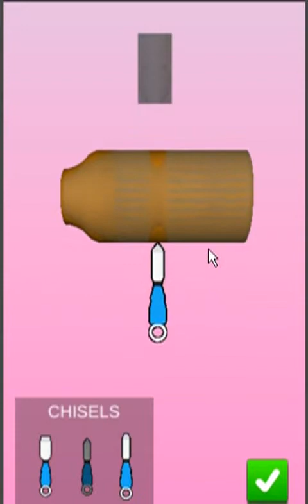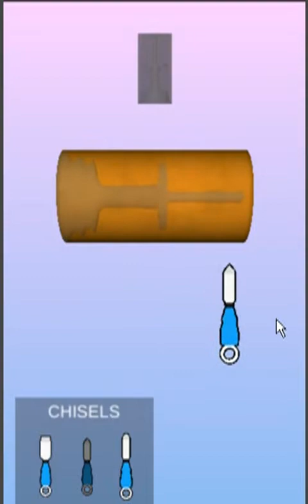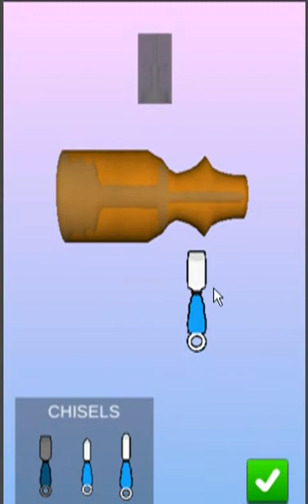Woodturning 3d mouse skill game level1 to level3 complete